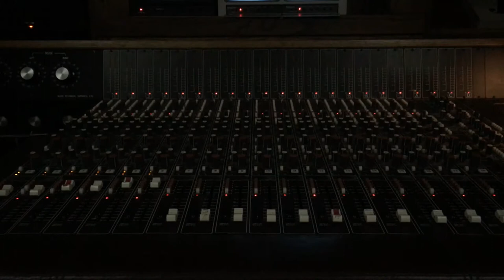Butler Studios - Harrison MR3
The day prior to decommissioning and removal of the UT Butler Studio's Harrison MR3 in Control B. The feed is a 6-channel Decca Tree recording of the UT Symphony Orchestra performing Dvorak's 9th Symphony.